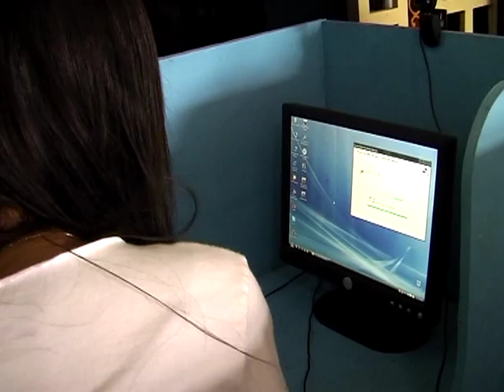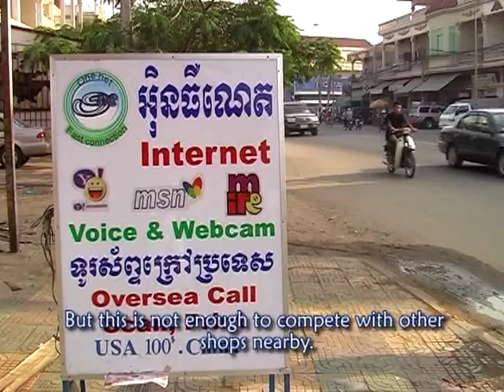A Internet Shop Owner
Short video about young people in Phnom Penh produced by students of the department of media and communication at the Royal University of Phnom Penh as part of their broadcast journalism training. Support by German Development Service (DED).